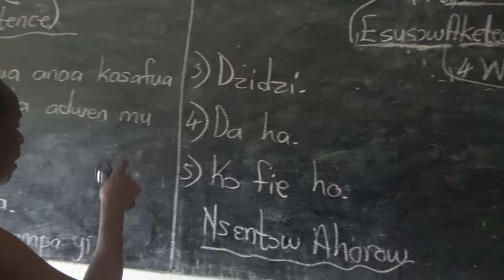Learning Fanti at Akoma Academy of Arts & Science in Elmina - Ghana May 2022 Journey of a Lifetime